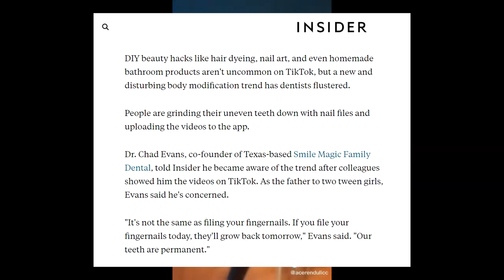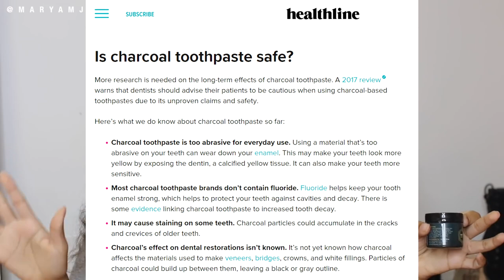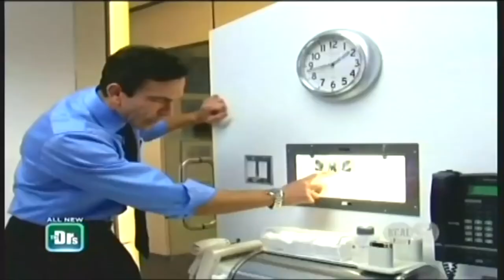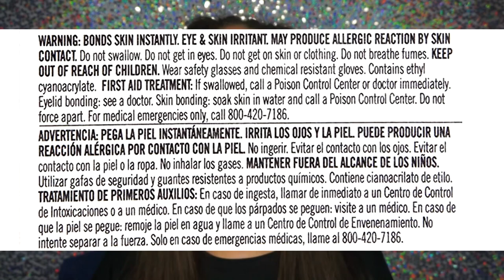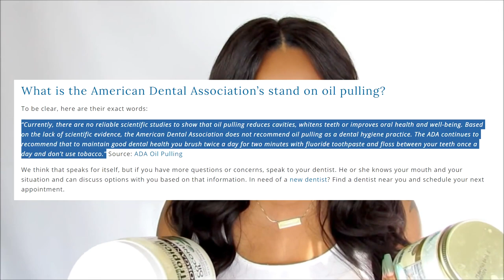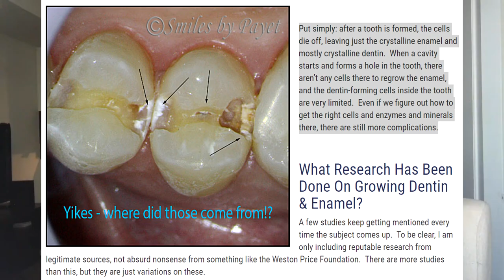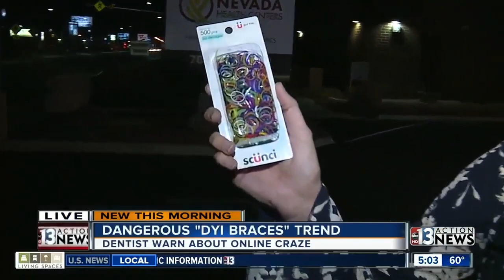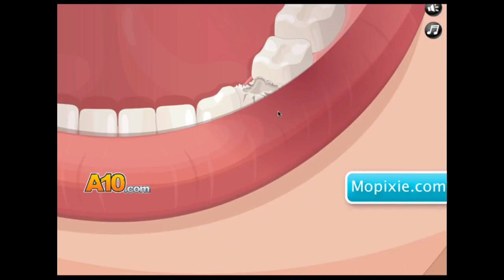Stop doing weird things to your teeth...